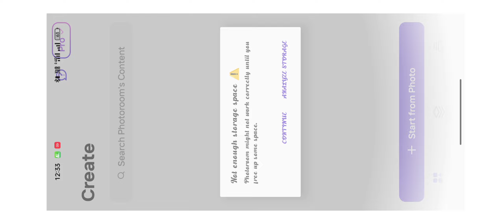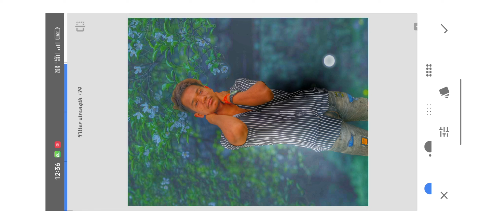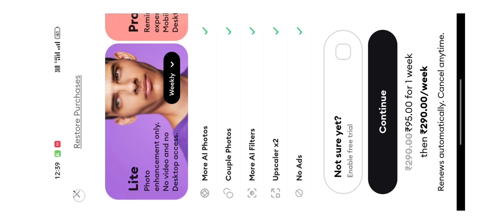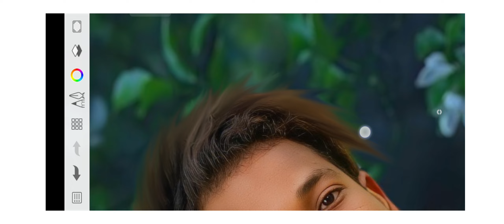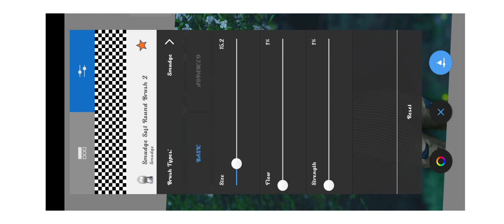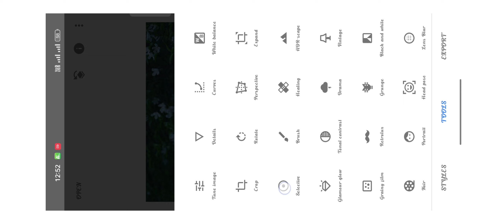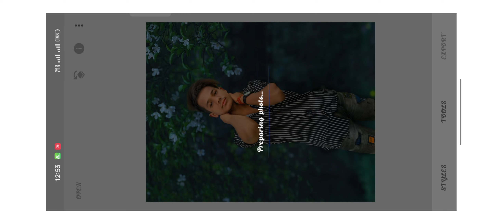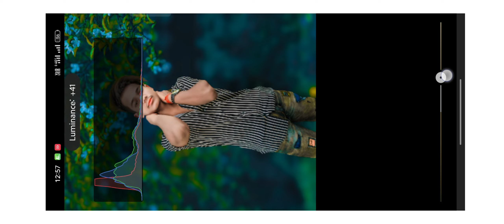(Remini) Remini App Photo Edit कैसे करे || Remini Photo Editing बनाने का सही तरीका 2024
Your Queries. ⬇️👇

Remini App Photo Edit कैसे करें
Remini App Me Photo Editing Kaise Kare
Remini App Me Photo Edit कैसे करें
Remini App Me Photo Edit Kaise Kare
Sketchbook App Photo Edit कैसे करे
snapseed Editing
snapseed photo Editing kaise
snapseed Editing

           👉Thank You For Whiching The Video👈